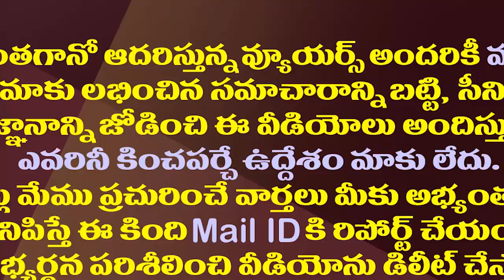అనుక్షణం అప్రమత్తంగా ఉండండి..అధికార్లకు రోజా వార్నింగ్| MLA Roja Interaction With Nagari Officials